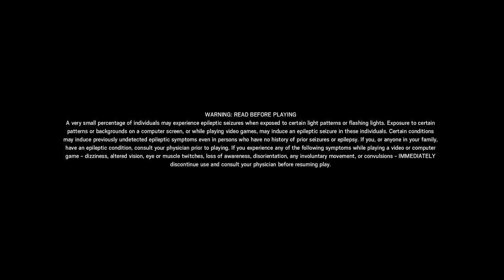Drunk Strat Rainbow Six Siege Part 112 Small hiccup